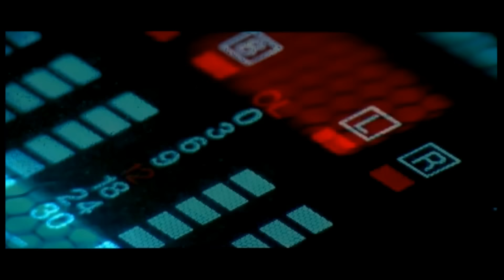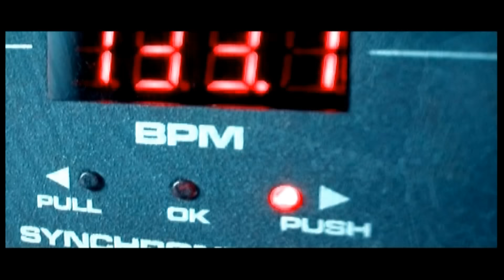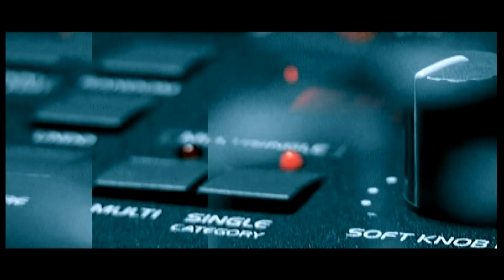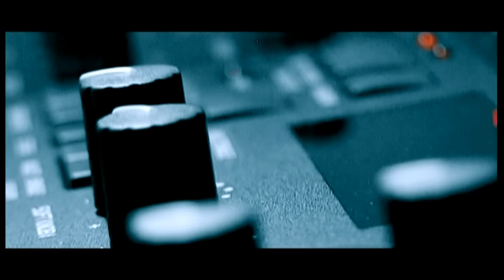Skyland - Érezd a Ritmust 2011 (Official Music Video) (HD) (HQ)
Big Clubtrack in Eastern Europe!  2011 Versions out now @ iTunes